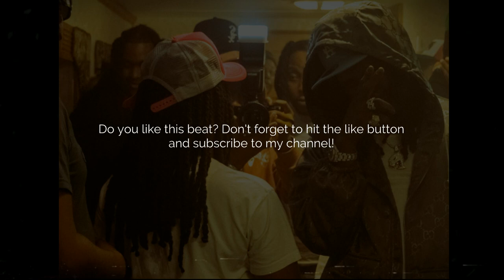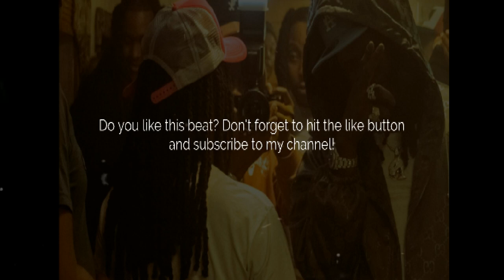Zaytoven Type Beat "Dope Boyz" (Prod. by Daz)